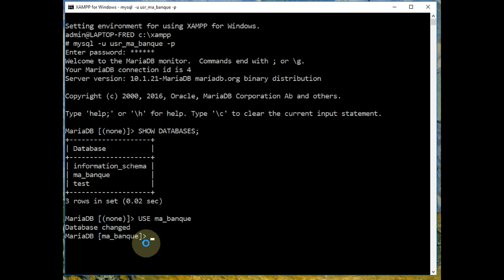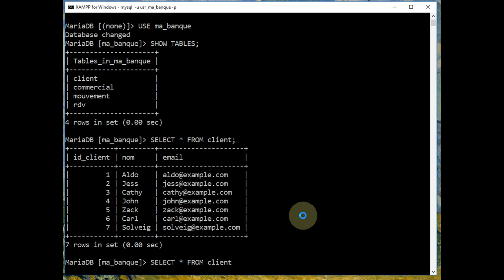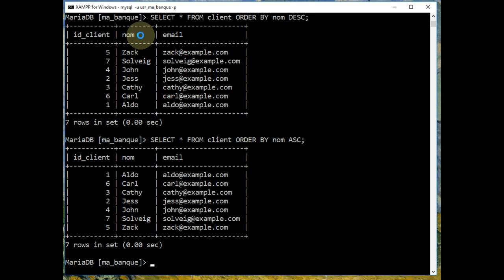MariaDB / MySQL - Trier des données avec un critère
👉 Comment trier des données avec MariaDB, ceci en utilisant un critère de tri … et en ordonnant les données par ordre croissant ou décroissant.